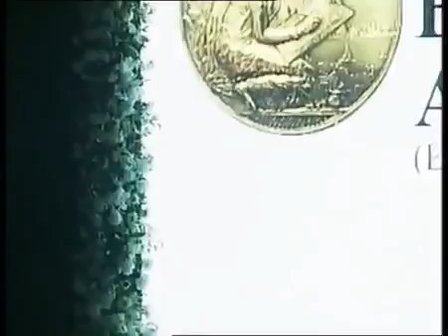PM narendra Modi speaks at the Bombay Art Society, Mumbai